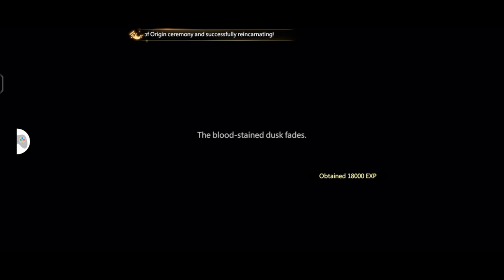Flame of Valhalla gameplay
"Welcome to Flame of Valhalla Gameplay! Immerse yourself in the exhilarating realm of Viking adventures with our thrilling gameplay videos. Join us as we raid, conquer, and explore the vast landscapes of Norse mythology. From epic battles to strategic conquests, our channel is your gateway to the heart-pounding action of Valhalla. ⚔️🛡️🎮